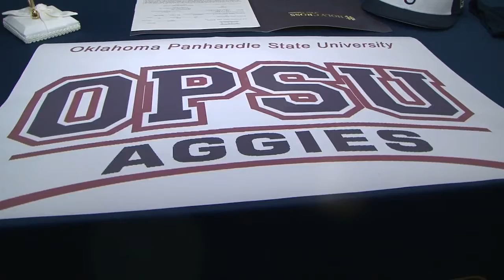Sam Moreno - Signing Day 2013